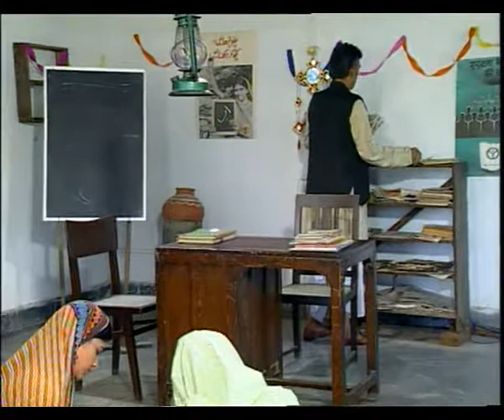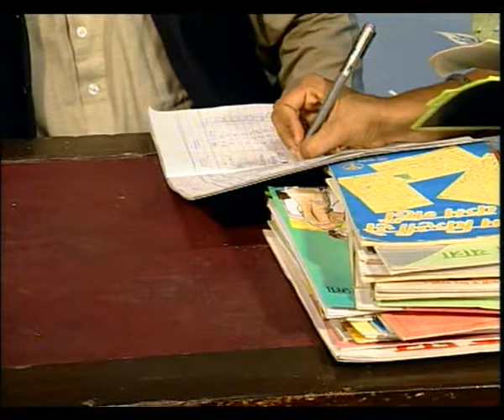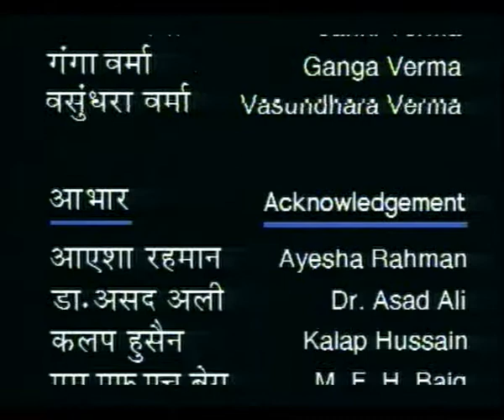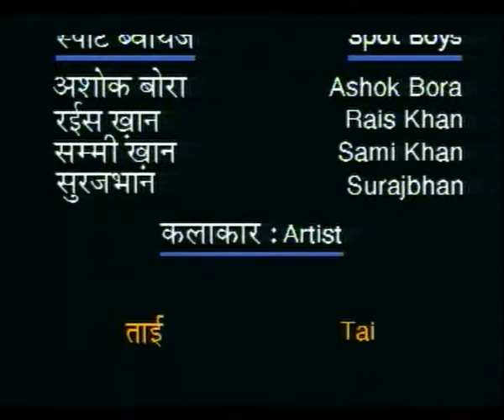TAI EP 3